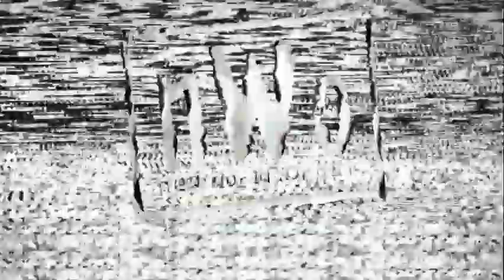[WWE 2K23] Sting VS Hollywood Hogan